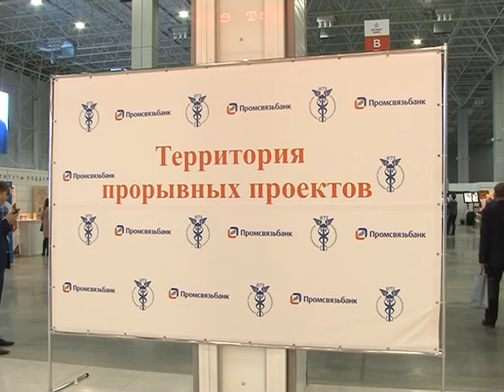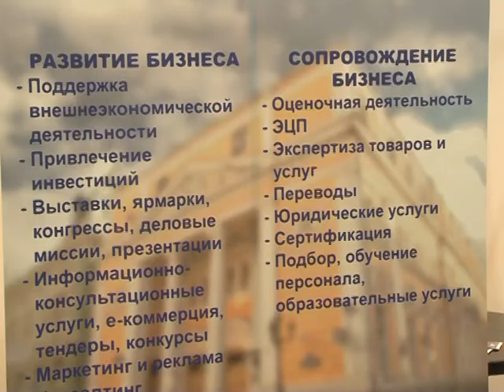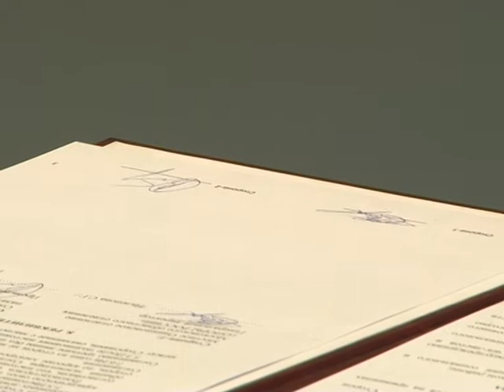Открытие форума «Территория прорывных проектов - 2019»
Форум состоялся в Конгрессно-выставочном центре «Патриот». В нем приняли участие компании, работающие на территории Одинцовского городского округа, а также представители малого и среднего бизнеса из других муниципалитетов Подмосковья.